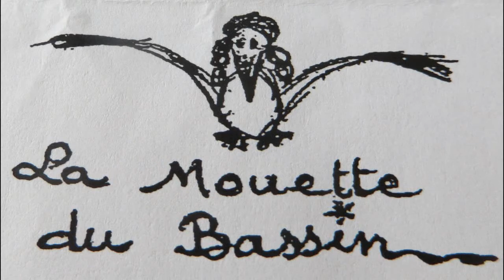ANGEL SONG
♫ From Album MY LIGHT